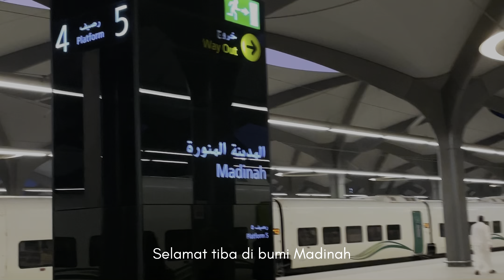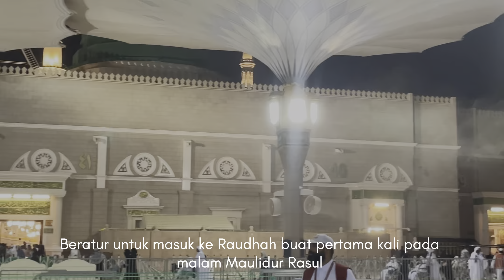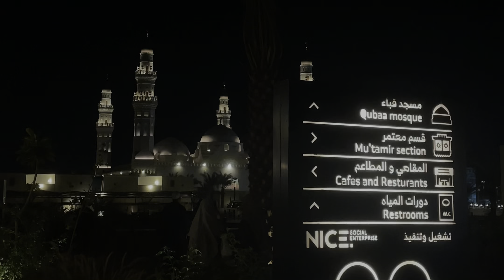Perjalanan Umrah - Part 2 (Madinah Al-Munawarah)